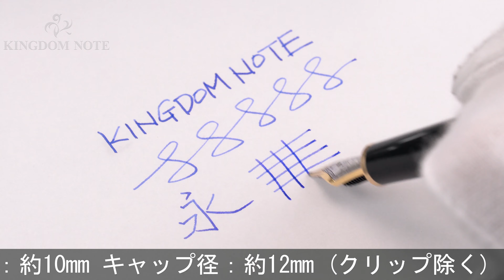MONTBLANC モンブラン 万年筆 マイスターシュテュック ソリテール #1448 スターリングシルバー クラシック F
スターリングシルバー特有のくすみ、外観スレ･アタリ･小キズ等使用感見られますが、通常の筆記使用に問題のない実用コンディションです。

本体材質：スターリングシルバー
ペン先材質：18金
字幅：F(細字)
機構：カートリッジ、コンバーター両用式
全長：約150mm (筆記時)
胴軸径：約10mm
キャップ径：約12mm (クリップ除く)
最大径：約16mm (クリップ含む)
重さ：約30g
付属品：コンバーター